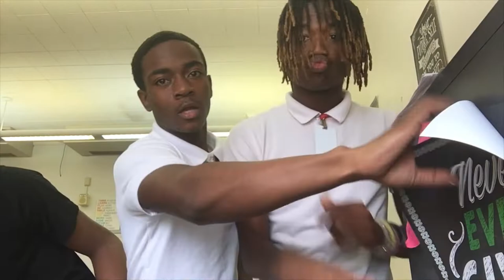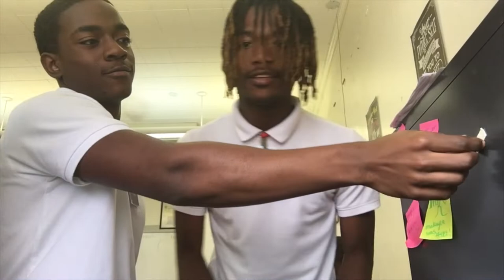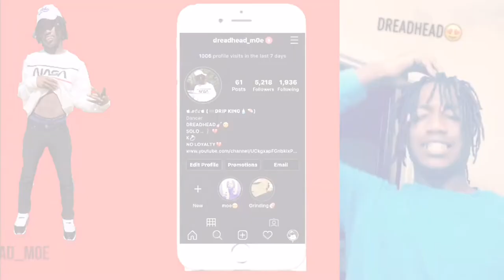HIGH SCHOOL VLOG 🤯